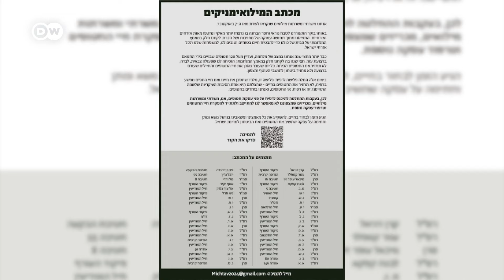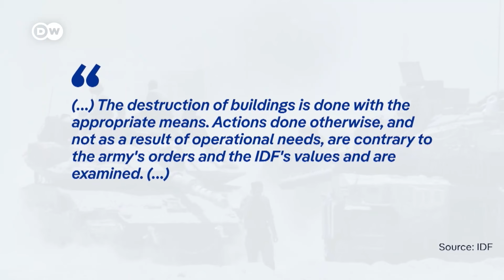Почему некоторые израильские военнослужащие отказываются от службы в секторе Газа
Несколько десятков израильских военнослужащих запаса отказались возвращаться на поле боя в сектор Газа. О своем решении они заявили в открытом письме, а также обвинили ЦАХАЛ в нарушении правил ведения боя.